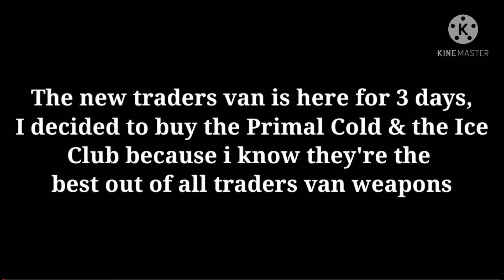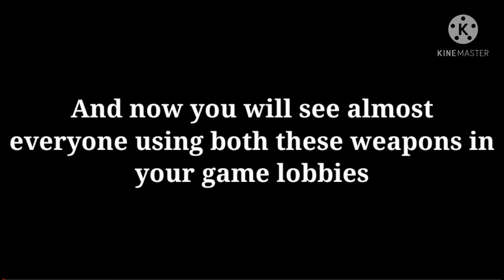Primal Cold VS Ice Club, Which Is Better?? (Besr Traders Van Weapons + Personal Opinions)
I was suppose to put a gameplay part but the video would be too long and it takes a lot of MB on my phone lol